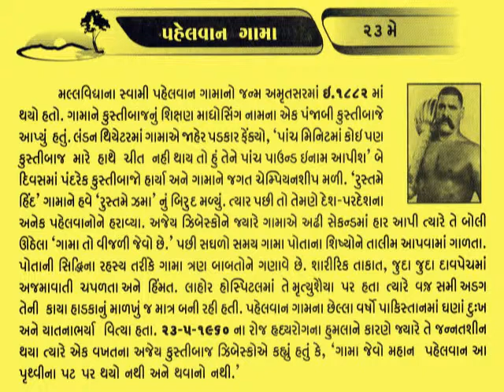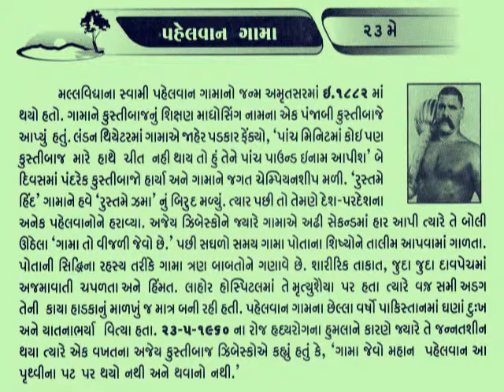23 MAY PAHELWAN GAMA_આજનો દિનમહિમા-L V JOSHI, JUNAGADH@vasant teraiya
The "Great" Gama (22 May 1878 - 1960)[1][2] also known as "Gama Pahalwan" (Urdu: گاما پھلوان‎) born Ghulam Muhammad (Urdu: غلام محمد‎), in Amritsar, Punjab, British India, was a Pakistani Kashmiri Muslim pehlwan (wrestler). He was awarded the Indian version of the World Heavyweight Championship on 15 October 1910. Undefeated in a career spanning more than 50 years, he has been billed as the greatest pahalwan of his time. After Independence in 1947, Gama moved to the newly created state of Pakistan._આજનો દિનમહિમા-માનવપુષ્પોની મહેક-